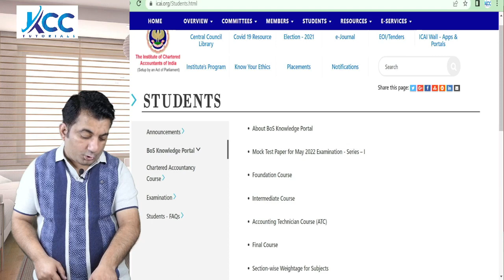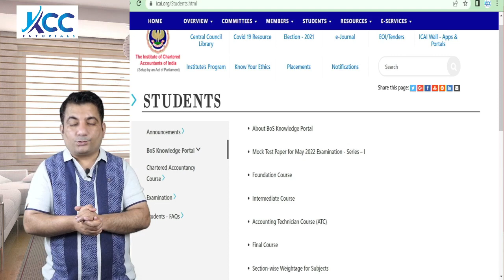ICAI Important Update for CA May 2022 Exams | CA Foundation | CA Inter | Regarding Mock Test Papers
CA Foundation
Paper 1 - Principles and Practices of Accounting
Paper 2- Business Laws and Business Correspondence and Reporting
Paper 3 - Business Mathematics and Logical Reasoning and Statistics

CA Intermediate Syllabus
Paper 1 - Accounting
Paper 4 - Taxation

Group 2

Paper 6 - Auditing and Assurances
Paper 7 - Enterprise Information System and Strategic Management
Paper 8 - Financial Management and Eco for Finance

Get CSEET Video Lectures at very Affordable Price

- No Cost EMIs up to 12 months available
- Bank will charge you the interest
- That interest shall be given to the student as upfront discount.
- EMI available only on Credit Card

- HD Video & Audio Quality Classes
- Query Sessions on Wednesday & Saturday
- Query Session on Sunday for working Students
- Most Affordable Video Lectures in India
- Fee payable in Instalments

- 100% Syllabus Coverage in the Class
- Regular Tests Series
- Timely Completion of Syllabus
- After Syllabus Completion , Fast Track Revision
- Similar to Face to Face Classes

Best CS Executive Video Lectures in India
Best CS Executive Pen Drive Lectures in India
Best Live Online Classes in India
Best CS Executive Company Law Video Lectures in India
Best JIGL CS Executive Video Lectures in India
Best CS Executive SBEC Video Lectures in India
Best CS Executive Tax Laws Video Lectures in India
Best CS Executive SLCM Video Lectures in India
Best CS Executive EBCL Video Lectures in India
Best CS Executive Financial and Strategic Management (FSM) Lectures in India
Best CS Executive Cost and Management Accounting Video Lectures in India
Best CA Foundation Video Lectures in India
Best CA Foundation Pen Drive Lectures in India
Best Face to Face CA Foundation Classes in Ludhiana Punjab
Best CA Intermediate Classes in Ludhiana Punjab
Best CSEET Classes in Ludhiana Punjab
Best CS Executive Coaching Institute in Ludhiana Punjab
Best CMA Foundation Coaching in Ludhiana Punjab
Best CMA Intermediate Coaching in Ludhiana Punjab
Best CA Foundation Live Online Classes in India
Best CA Intermediate Video Lectures in India
Best CA Intermediate Pen Drive Lectures in India
Best CA Intermediate Live Online Classes in India
Best Faculty for CA CS CMA Course CA CS Sandeep Arora CA CS CMA Jagdeep Arora
Best CMA Foundation Live Online Classes in India
Best CMA Intermediate Video Lectures in India
Best CMA Intermediate Pen Drive Lectures in India
Best CMA Intermediate Live Online Classes in India
Best CS Executive Live Online Classes in India
Best CS Executive Law Teacher Jagdeep Arora
Best CS Executive Company Law Faculty Jagdeep Arora